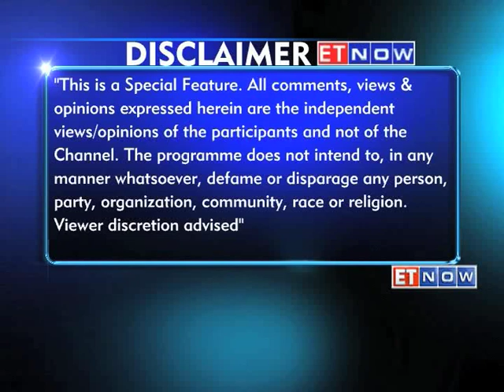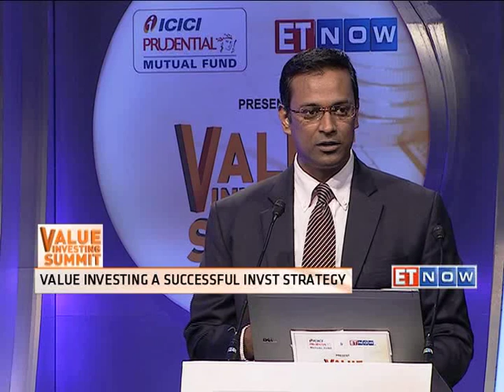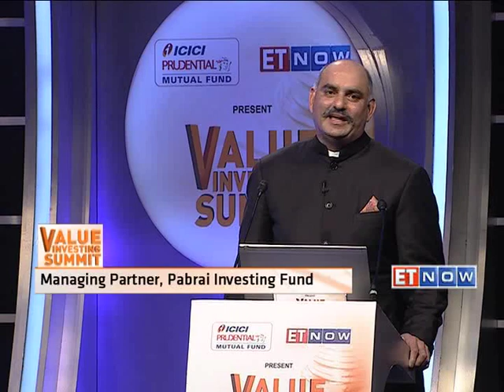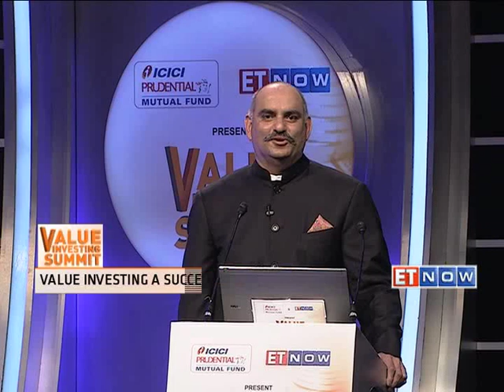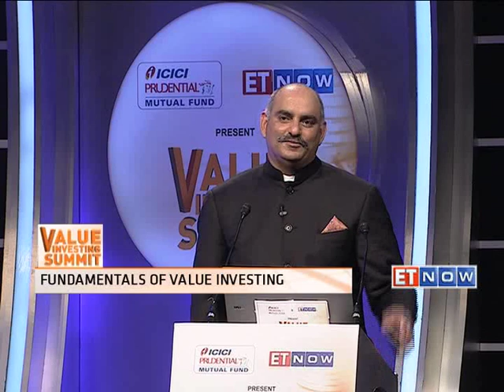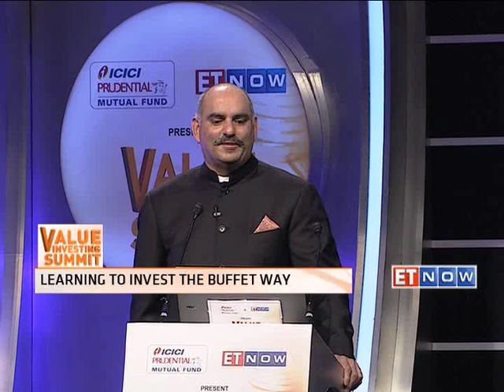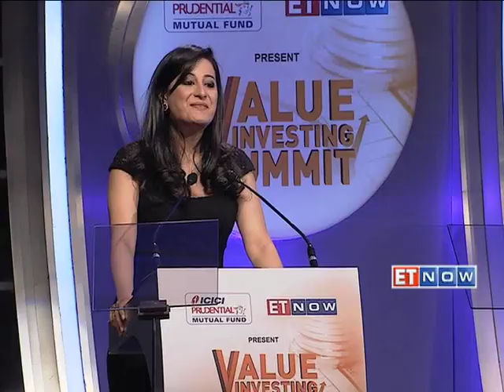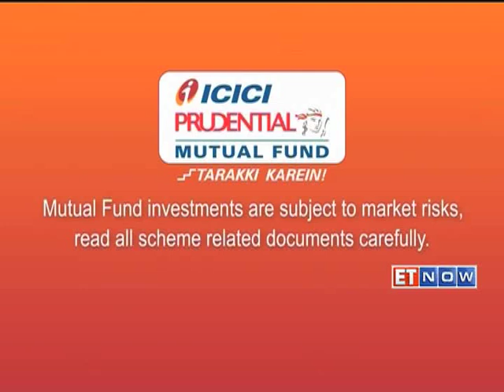ICICI Value Summit - Episode 1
In frenzied markets characterized by sharp movements either ways, The big question is after such strong move where is value in Indian  markets ..for an economy like india which is called as the growth economy why should value investing working ..and what is value investing and  in today’s environment  why countless investors like Warren Buffett, Seth Klarman and Joel Greenblatt, have endorsed it time and gain ..
At The Value-Investing Conclave, in its first edition, blends this classical investing paradigm of value investing and link it with market environment. The Conclave will bring together a slew of eminent speakers, masters in their own right of the value-investing field.

Highlights include guest speaker, Mohnish Pabrai, the author of Dhandho Investor, a modern value-investing tome in many ways full of nuggets and wisdom on seeking value.

Investor Sanjoy Bhattacharya will also grace the event with his sharp and incisive analysis of value investing in the Indian context. He has been mastered the art of buying low and selling high
Nimesh Shah, CEO, ICICI Prudential Mutual Fund, an avid value investing fan will voice his thoughts on what value means to him.

Sankaran Naren, CIO, ICICI Prudential Mutual Fund will share his ideas and original insights into how value investing has shaped ICICI Prudential's philosophy of investing. How he has given superior returns by taking low risk
Mrinal Singh, Sr. Fund Manager, ICICI Mutual Fund is a living example of how to practice value investing at all times.